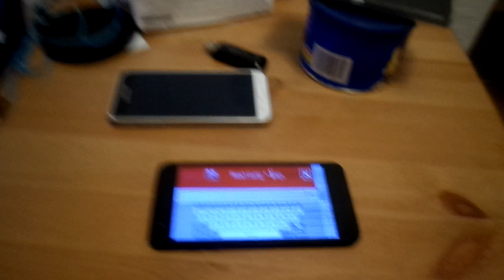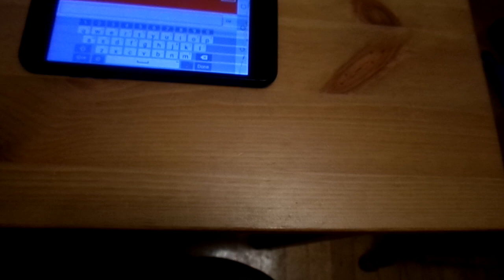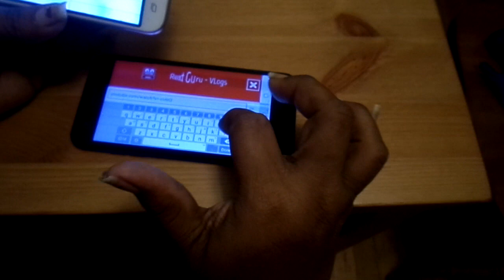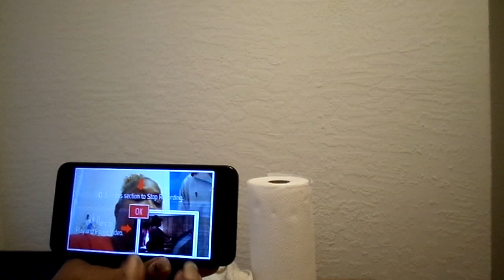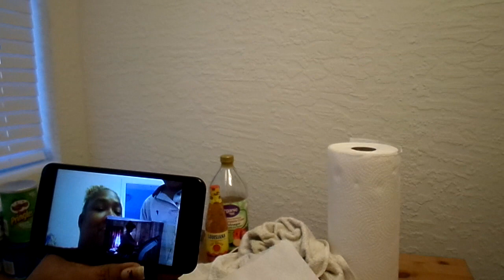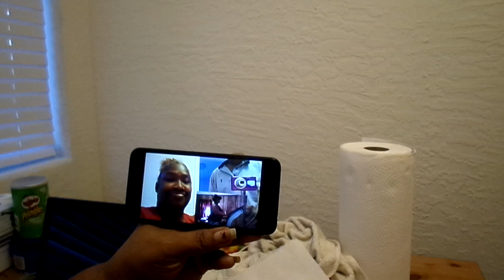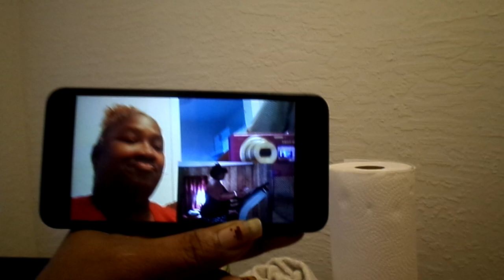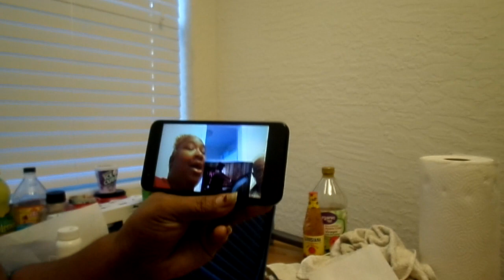THIS IS HOW YOU DO A REACTION MY SIS TRICIA"S I MADE THIS VIDEO FOR YOU